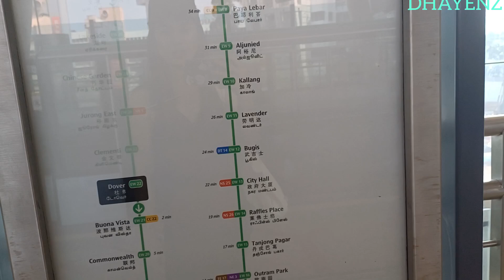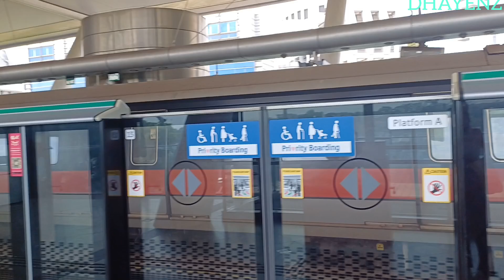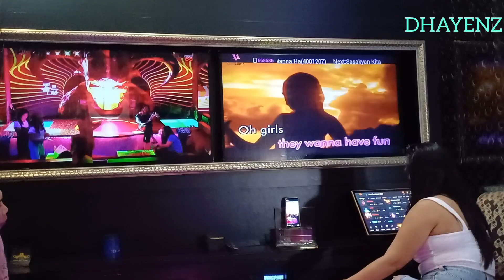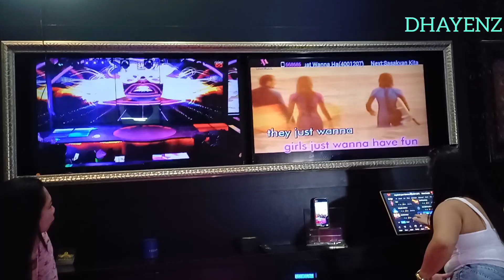GIRL'S HAPPINESS|KTV| MASAYANG OFF DAY!!| Dhayenz Jore